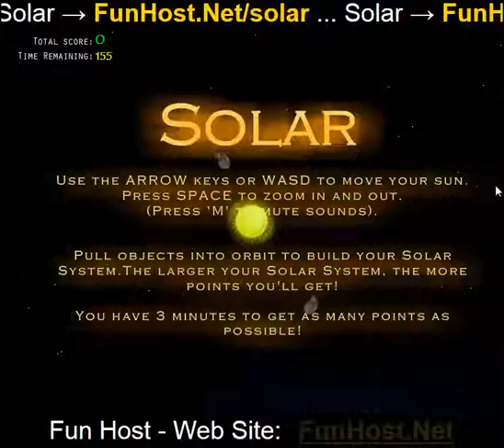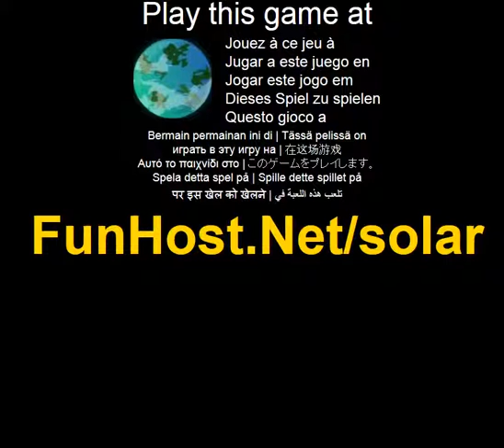Solare - videogioco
Muoversi attraverso l'universo per raccogliere quanti pianeti e asteroidi nel sistema solare come possibile. Piu i pianeti e asteroidi che hai, piu punti si ottiene! Solar e anche su Xbox 360! Guardate sotto comunita giochi su Xbox LIVE per giocare la versione di prova gratuita! Utilizzare i tasti freccia (o WASD) per spostare il vostro sole intorno. Muoversi attraverso pianeti a tirarle in orbita. Spostare pianeti vicino asteroidi per tirare gli asteroidi in orbita... Questo video gioco a Il gioco - www - Facebook - Twitter - YouTube